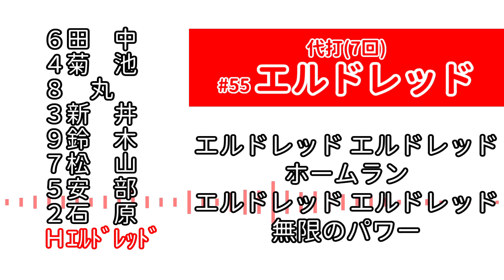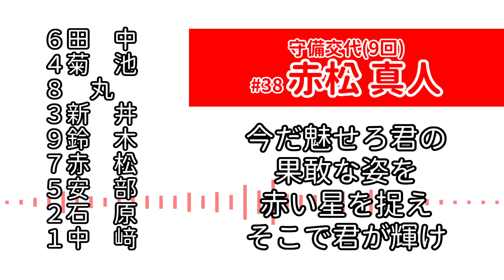【MIDI】広島東洋カープ 2016年9月10日スタメン1-9+α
カープが25年ぶりの優勝を決めた、2016年9月10日のスタメンの1-9と、代打・守備交代を含めた応援歌をまとめました。

黒田選手と新井選手が泣きながら抱擁するシーンは、今でも忘れられません。